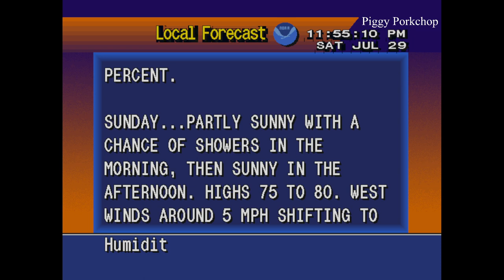EAS Child Abduction Emergency (AMBER Alert) Minnesota Statewide Alert